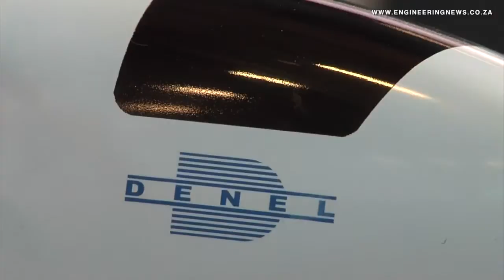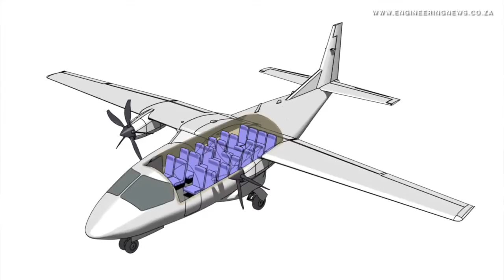Denel launches project to develop regional aircraft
The project is being headed by two Denel group companies: Denel Aerostructures and Denel Aviation. The proposed new aircraft is currently being referred to as the SARA, an acronym for South African Regional Aircraft. Denel Aerostructures CEO Ismail Dockrat explains why the project is being launched.